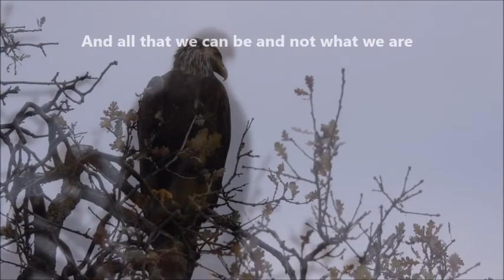Memorial Day 2020 Eagle Tribute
Fly with the Bald eagle and remember why it is our countries symbol.  In honor of all those special people who have fought for our freedom.

I Am the Eagle lyrics